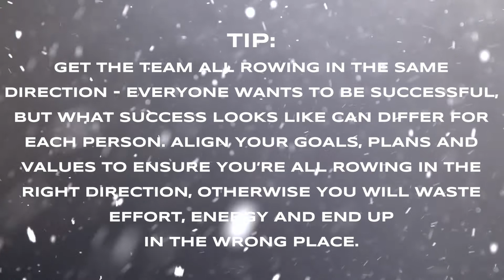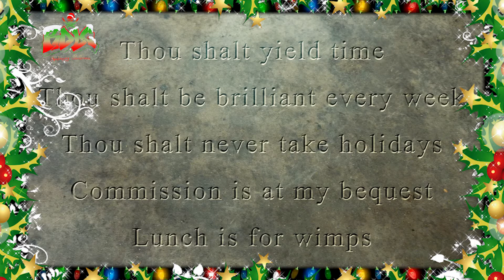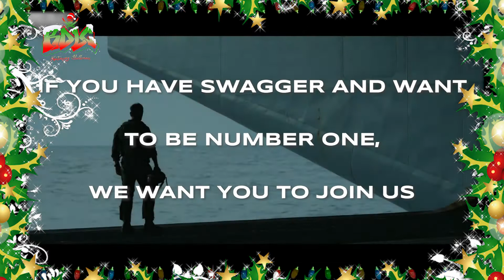RDLC Advent Calendar 22nd December